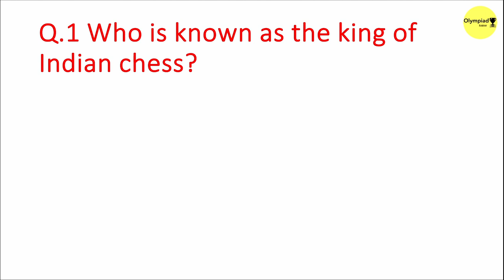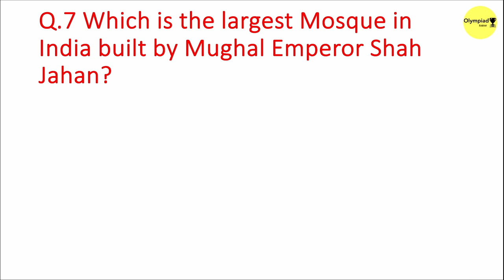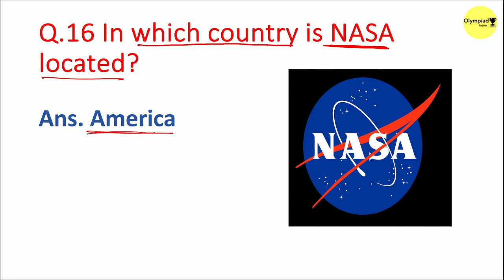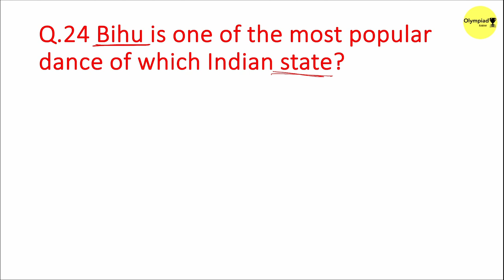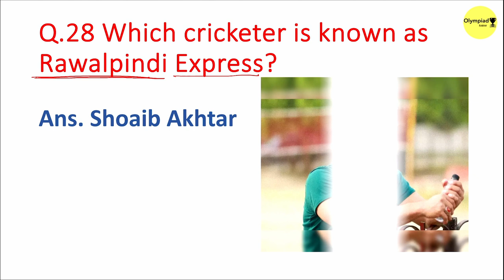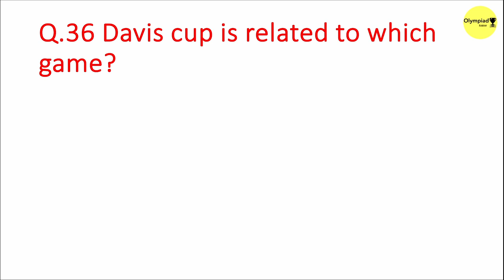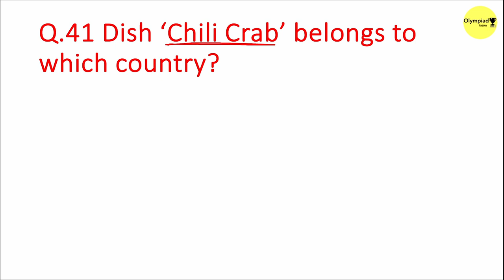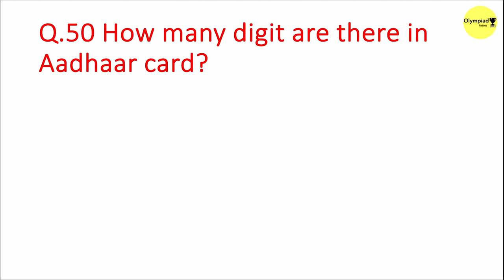50 Most Important GK Questions for Class 4 Olympiad prepration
GK Olympiad - IGKO,
Maths Olympiad IMO,
Science Olympiad NSO,
Cyber Olympiad NCO,
SST Olympiad ISSO
Indian National Olympiad (INO),
Science Olympiad Foundation,
NSO–NATIONAL SCIENCE OLYMPIAD